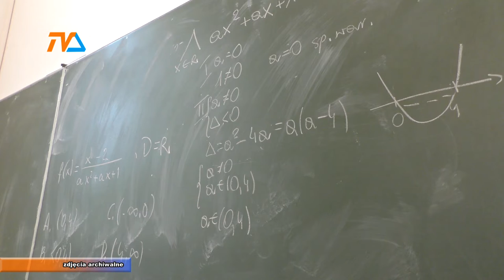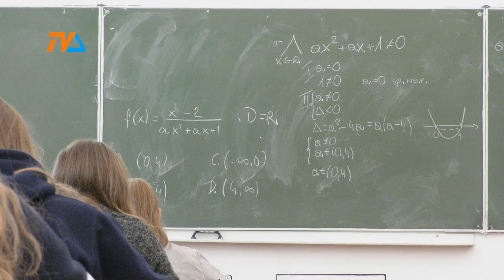Nauczycielskie nadgodziny – radny Sieczkowski drąży temat! |TVSUWAŁKI